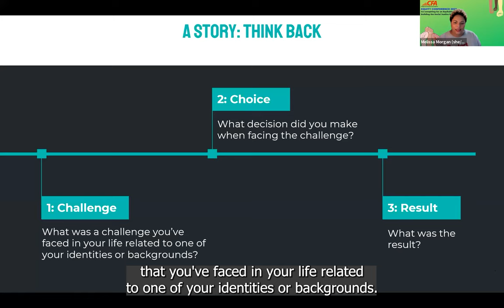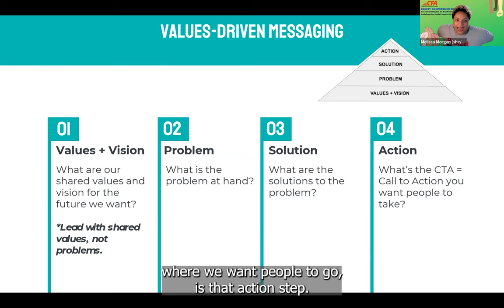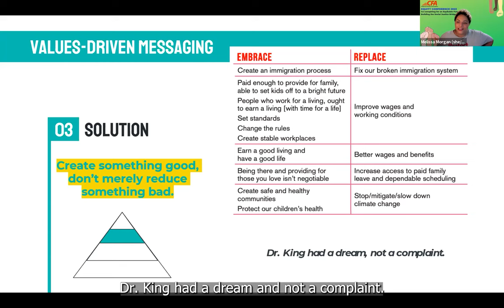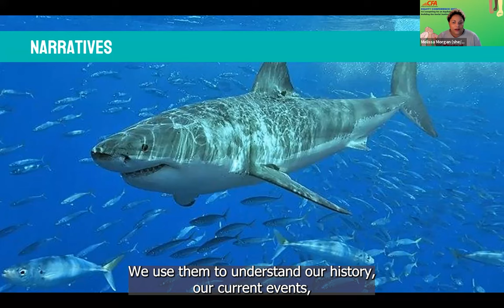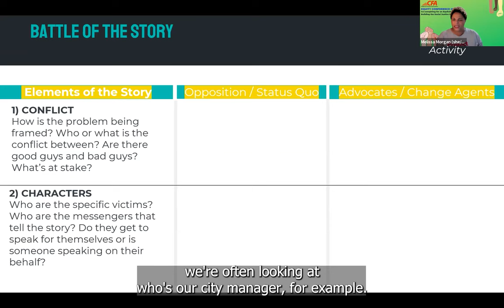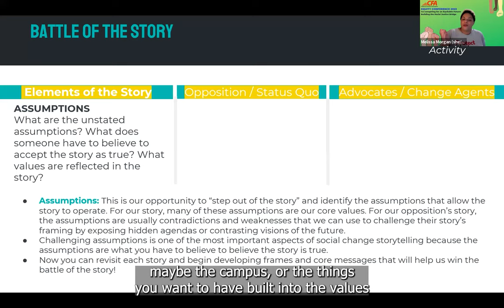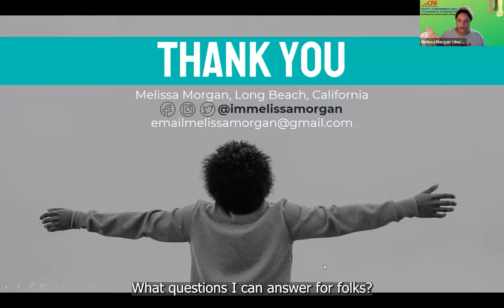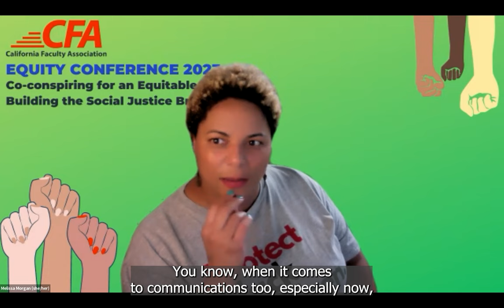Telling Your Anti-Racism Social Justice Story - Featured: Melissa Morgan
This energetic workshop will help CFA chapters and activists tell their anti-racism and social justice organizing stories.

0:00: Three Parts of Your Story
4:52: Stories Make People Feel
7:39: Values-Driven Messaging
21:04: Narrative Change
36:56: Battle of the Story
46:47: Examples
53:19: Conclusion
55:04: Q & A

Equity Conference is a chance for CFA members to connect for co-liberation. The now-annual event reflects the concerted efforts undertaken in the last several years to center Anti-Racism & Social Justice in all things CFA, beginning with the recognition that racism and white supremacy is institutionalized in our organization and a commitment to what we began calling our Anti-Racism & Social Justice Transformation.

CFA is an anti-racist, social justice union of 29,000 faculty members at the CSU.